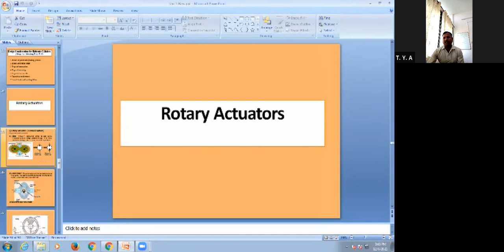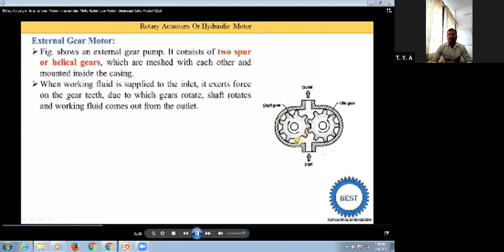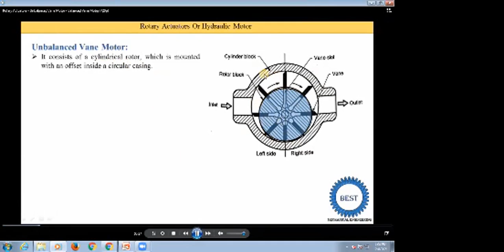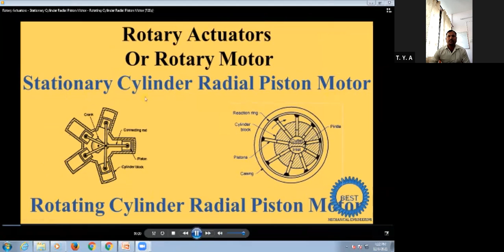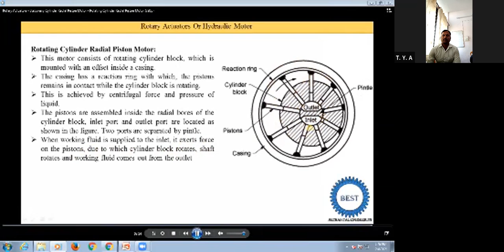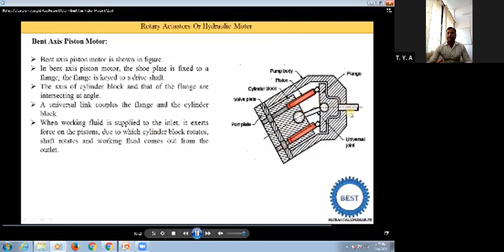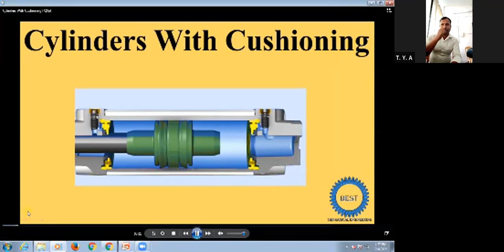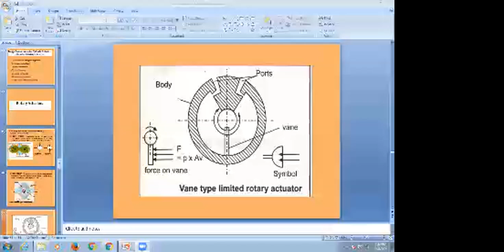L15 Rotary Actuators Hydraulic Motors